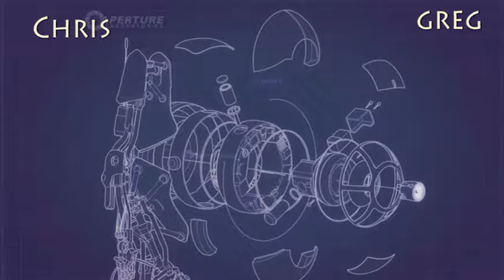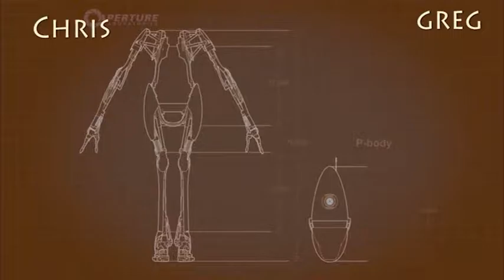MORE AUDIO PROBLEMS!!! - Portal 2 w/ ZLink95 (Part 2)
I'm very sorry for all the audio problems...It will be fixed later, I swear :)